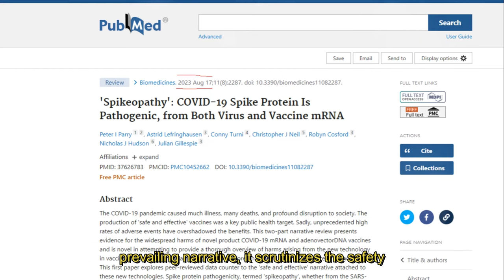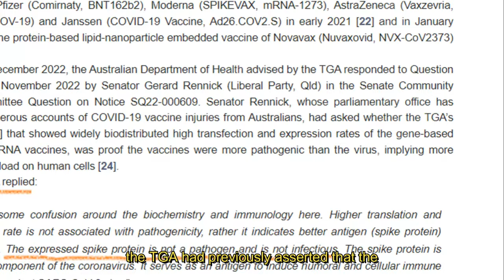Understanding 'Spikeopathy': A Deep Dive into the Pathogenic Nature of the COVID-19 Spike Protein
Introduction
Published in the NIH National Library of Medicine,  August 17, 2023, is a review where researchers have cast a critical eye on the prevailing narrative surrounding the safety and efficacy of the rapidly developed COVID-19 vaccines. While these vaccines were initially met with much optimism as a potential end to the pandemic, accumulating evidence might be tempering this initial enthusiasm. This evolving understanding has crucial implications for healthcare practitioners and researchers, especially in terms of recognizing vaccine-related diagnoses and the subsequent need for therapeutics.

In biology, a pathogen, in the oldest and broadest sense, is any organism or agent that can produce disease. A pathogen may also be referred to as an infectious agent.

Main Body & Analysis
The review began by referencing a statement from the Australian health regulator, the Therapeutic Goods Administration (TGA), which responded to concerns about the risks of gene-based vaccines by asserting that the SARS-CoV-2 spike protein was not pathogenic. Contrary to this assertion, the researchers presented significant evidence indicating the pathogenic nature of the spike protein. This pathogenicity is evident not only when the protein is part of the virus but also when it originates from the virus or is produced within human cells due to the mRNA of the vaccines.

The Dual Role of the Spike Protein
The SARS-CoV-2 spike protein, specifically its S1 subunit, has been identified as having pathogenic properties. Its role isn't confined to facilitating the virus's entry into human cells. When produced by the body due to the mRNA content of the vaccines, or when it is free but of viral origin, the spike protein has been linked to various diseases.

Findings
The SARS-CoV-2 spike protein, especially its S1 subunit, has been conclusively identified as pathogenic. Moreover, spike proteins produced by mRNA and adenovectorDNA gene codes, which are widely distributed within the body, have been linked to a variety of diseases. Researchers are in the process of understanding the underlying mechanisms that cause these diseases. Additionally, it's worth noting that the lipid-nanoparticle carriers used in mRNA and Novavax vaccines also exhibit pro-inflammatory properties. This challenges the foundational belief that the spike protein, especially when delivered via vaccines, is benign.

Additional Concerns: Vaccine Carriers
Another layer of complexity is added by the lipid-nanoparticle carriers used in some of the vaccines, like the mRNA and Novavax vaccines. These carriers themselves exhibit pro-inflammatory properties, adding to the potential for adverse effects. The combination of the spike protein's pathogenicity and the inflammatory properties of the carriers might amplify the risk of complications.

Conclusion

Re-evaluating Vaccine Safety Assumptions
The foundational belief that the spike protein, especially when delivered via vaccines, is benign has been seriously challenged by these findings. It implies that while the vaccines are effective in preventing severe COVID-19 infection, there might be underexplored side effects tied to the spike protein and the vaccine carriers.

The findings of this review underscore the importance of continued research and vigilance. While vaccines have played a pivotal role in curbing the pandemic's spread, understanding potential side effects and the broader implications of their components is crucial. As the scientific community gains more insights into the SARS-CoV-2 spike protein and the vaccines, it will be better equipped to develop strategies that maximize benefits while minimizing risks.

Implications for Public Health and Future Research

These findings have several implications:

1. Vaccine Development: Future iterations of COVID-19 vaccines might need to consider alternative strategies that don't rely on the body producing the spike protein or use different delivery mechanisms.

2. Monitoring: Enhanced post-vaccination monitoring might be necessary to quickly identify and address any complications tied to the spike protein.

3. Treatment Protocols: As we gain a better understanding of the diseases linked to the spike protein, new treatment protocols might need to be developed.

3. Public Communication: Transparent communication about these findings with the public is essential to maintain trust in vaccination campaigns.

THIS IS WHERE REAL LIFE INTERACTS WITH THE VIRTUAL WORLD

Go to https//imreal.life to join.